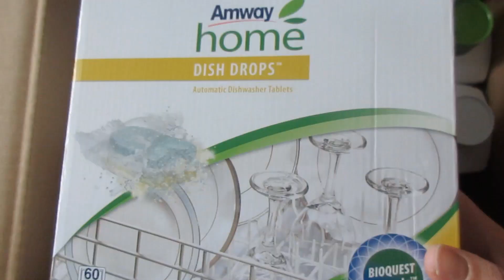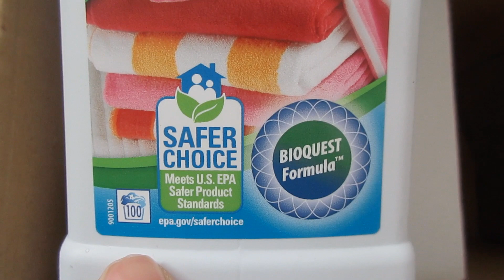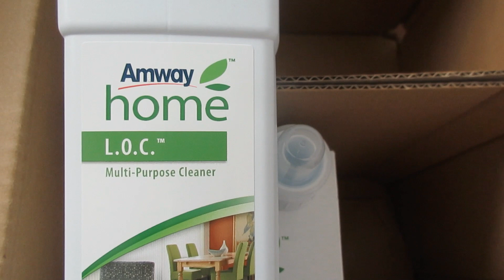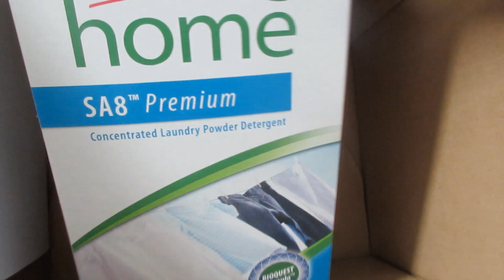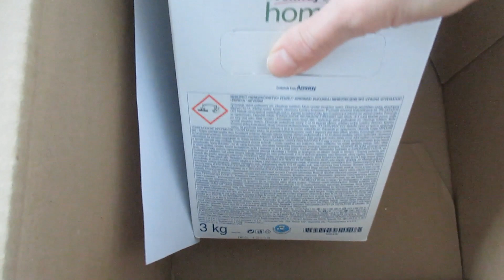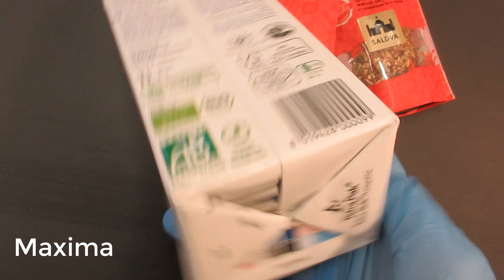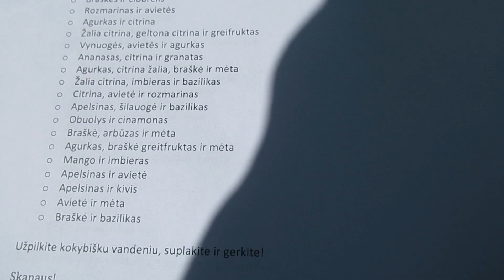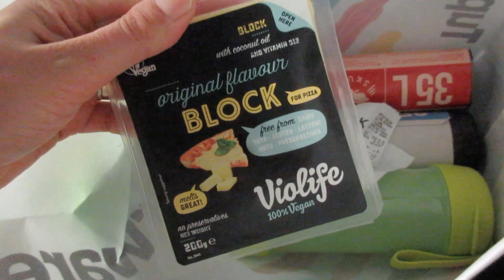vlog 30 - nauja siunta /ruošiamės gimtadieniui/ maisto haul/ 12 karantino savaitė / Vegan Pipiras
Mūsų šeimos youtube kanalas, kuriame dalinamės įvairiais video, ką veikiame per dieną, ką valgome, kaip švenčiame ir dalinamės kitomis smagiomis akimirkomis. :) Ačiū, kad esate su Mūsų šeima!

Mylim ir vertiname aukščiausia kokybę, todėl naudojame ir kitiems rekomenduojame Amway ir Tupperware produkcija.

Šį turinį, ar bet kokią jo dalį, be raštiško Vegan Pipiras leidimo platinti draudžiama